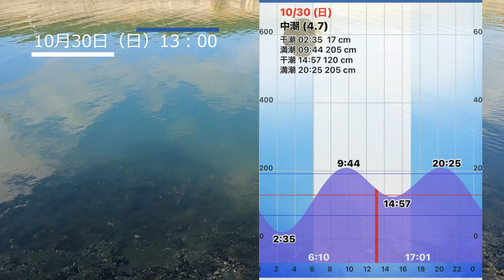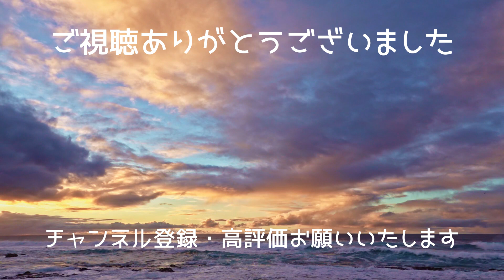2022年【ハゼ釣り#75】10月30日‗ちょい投げ1時間やってみたら何匹釣れた？‗釣果情報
快晴続きで、釣りしてばかりで

更新が遅れ気味で。。。ゴメンナサイ。笑

圧倒的釣行回数で、ハゼ釣り現場の状況をなるべく早く
お伝えしています。日ムラ、時間ムラがあり参考にならない
場合もございます。生ぬるくご覧いただければ幸いです。
Title:うきうきステップ